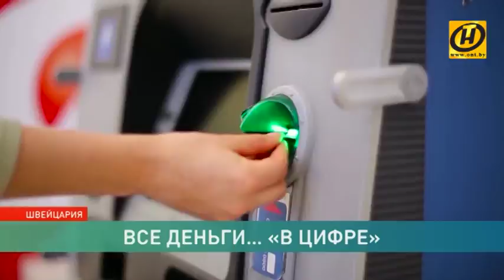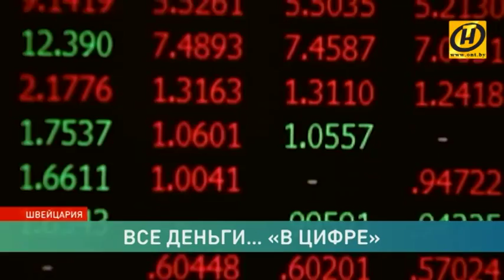Возможность выпуска «электронного» франка рассматривают в Швейцарии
Быть или не быть франку криптовалютой – вот в чём вопрос. О выпуске «Е-франка» всерьёз задумались в Швейцарии. Страна точных часов и вкусных сыров – ещё и очень спокойное место для денег. А они ведь любят тишину.